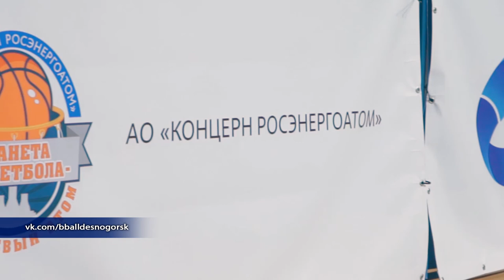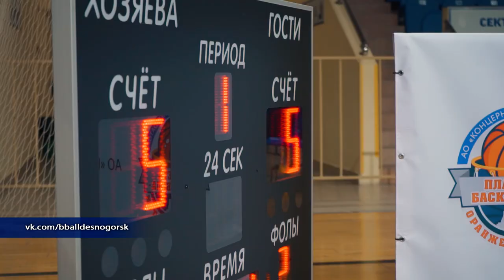Десна-ТВ: «Открытый кубок САЭС» в рамках I-го тура Фестиваля баскетбола 3х3 среди команд ЦФО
17 октября в Смоленске во Дворце спорта «Юбилейный» прошел «Открытый Кубок Смоленской АЭС», проводившийся в рамках I этапа Фестиваля баскетбола 3х3 среди мужских команд Центрального федерального округа. Фестиваль входит в федеральный проект «Спорт – норма жизни» национального проекта «Демография».